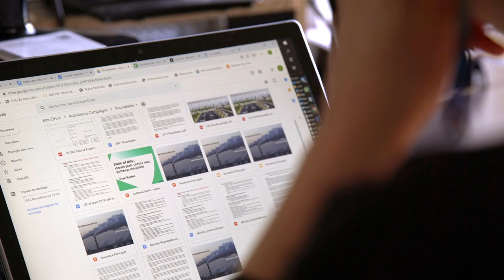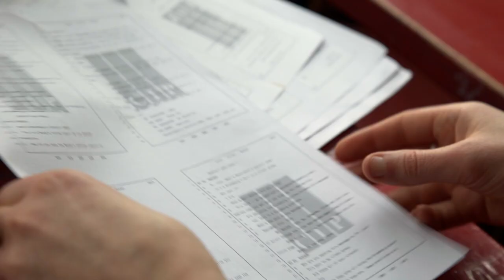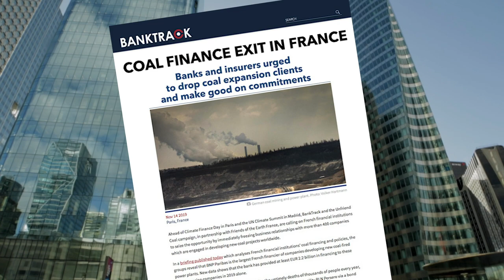Lucie Pinson, 2020 Goldman Environmental Prize, France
In 2017, Lucie Pinson’s activism successfully pressured France’s three largest banks to eliminate financing for new coal projects and coal companies. She then compelled French insurance companies to follow suit: between 2017 and 2019, mega insurers AXA and SCOR announced plans to end insurance coverage for coal projects.